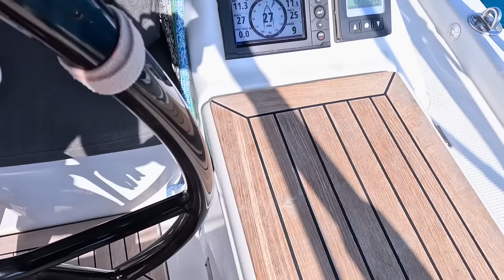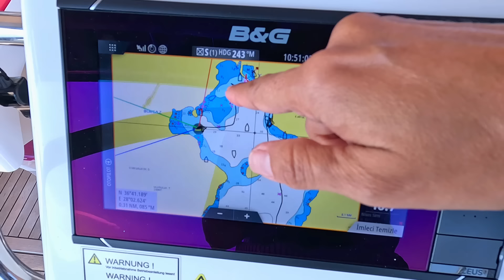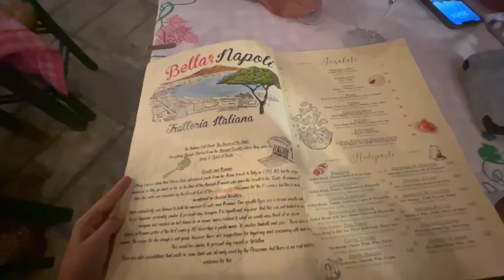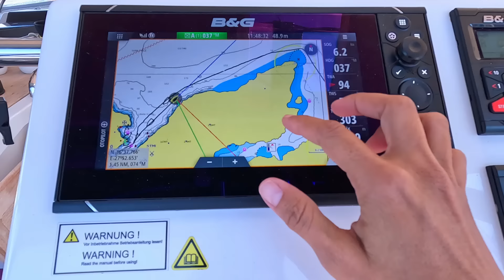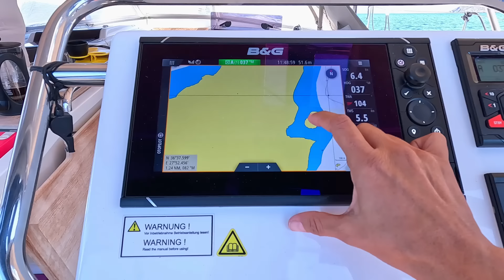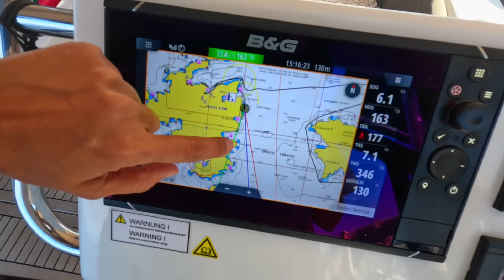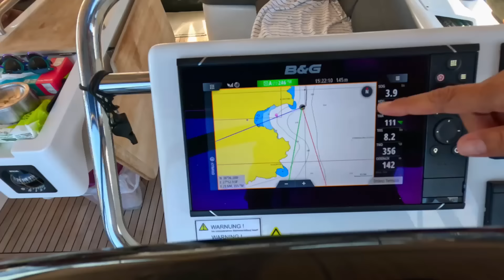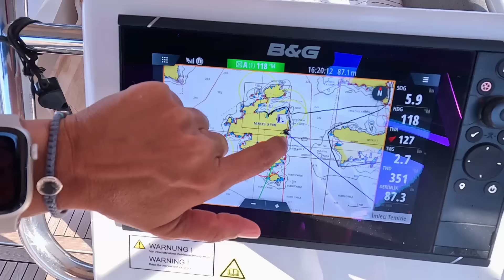Symi adasından Yunanistan'a giriş yapıyoruz! Yunan adaları seyrimiz nasıl başladı? #106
🇬🇷 Yunan adaları turumuz Symi adasıyla başlıyor! Yunanistan'a Symi adasından giriş yapıyoruz.

Giriş işlemlerimiz, ücretleri, kurallar vs hepsi bu bölümde. Elbette limanda yaşadığımız ufak yanaşma maceramız da işin cilvesi oldu.

🔔 Symi adası bizim daha önce defalarca ziyaret ettiğimiz adalardan biri. Bu gelişimiz bizim için nostalji odaklı oldu. İlk defa gelecek olanlara kesin bir araçla gezilmesini öneriyoruz.

🤸🏻‍♂️ Bu bölümde favori koylara gidecek ve nerede ve nasıl deniz molası verebileceğinizden bahsedeceğiz.

E haydi o zaman, şimdiden iyi seyirler🤍🙋🏻‍♀️

Podcast: Eleven11 Sailing / Götür Beni Denizlere